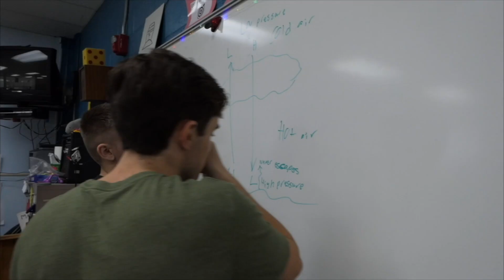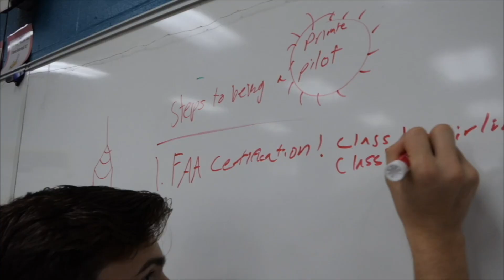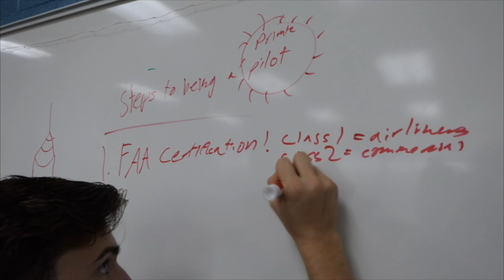PTV 4/27/2020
On today's show:
Jackson talks to some students about some of the shows they are binging on
Katelyn updates us on the tragic wildfires in Australia
And Jack tests his wings with the Aerospace & Aviation Club